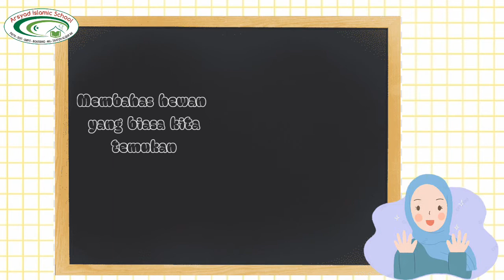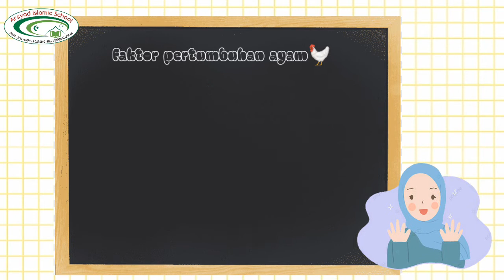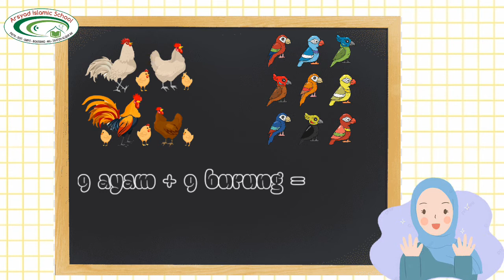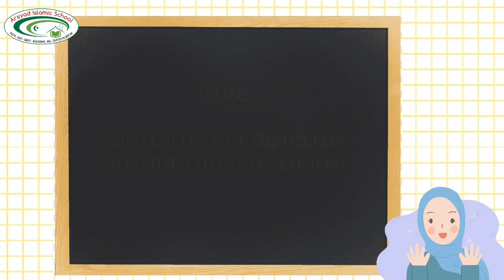Tematik 2A Subtema 2 Pembelajaran 1-3 | Ummi Laila